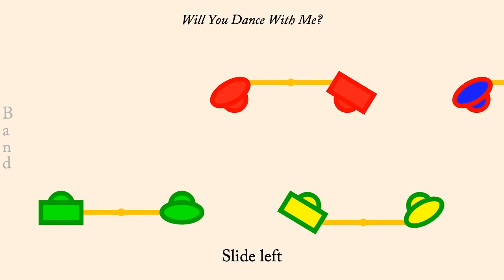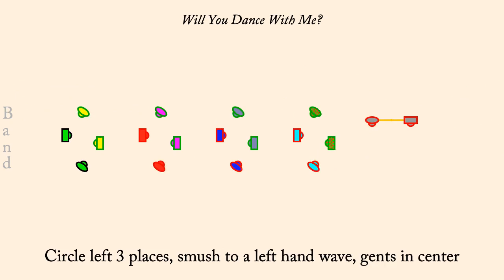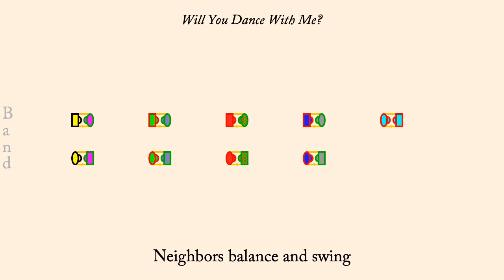Will You Dance With Me?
Will You Dance With Me is a Contra Dance written by Seth Tepfer. It is a becket dance.

The animation plays at 1 second per bar normally, but the first time through the set the dance is slowed down so people can learn the moves more readily. Men are drawn as rectangles, women as ellipses. Each couple is drawn in its own color, however the border of each dancer indicates what role they currently play so the border color may change each time through the minor set.